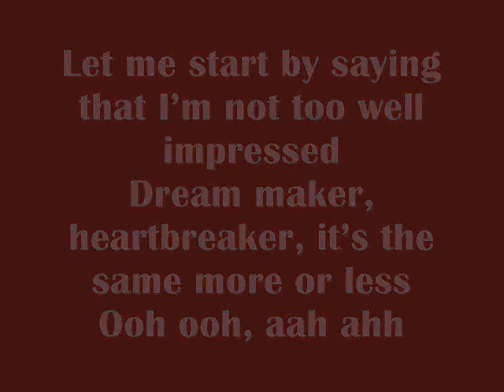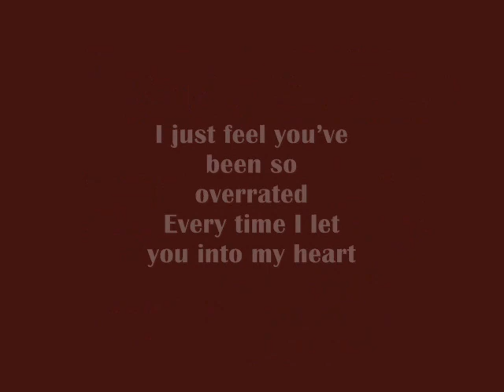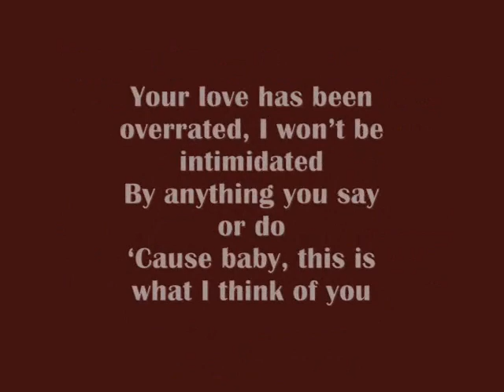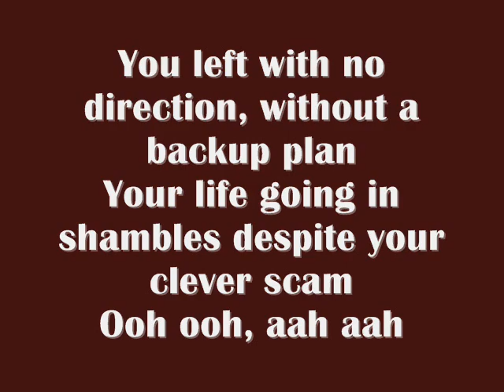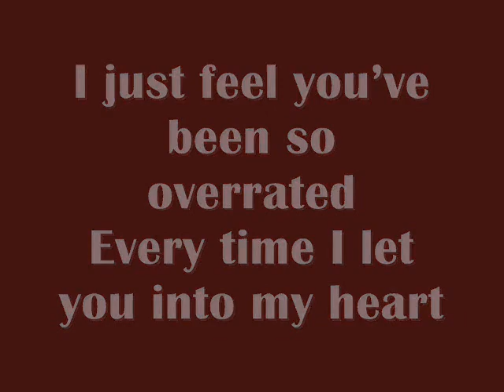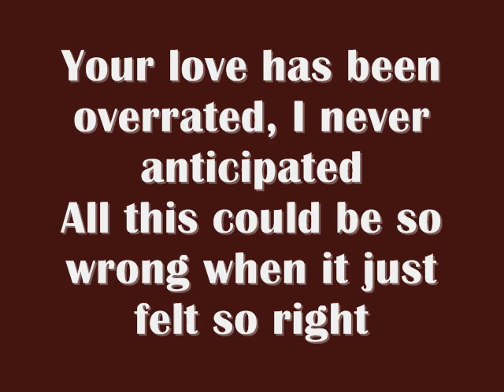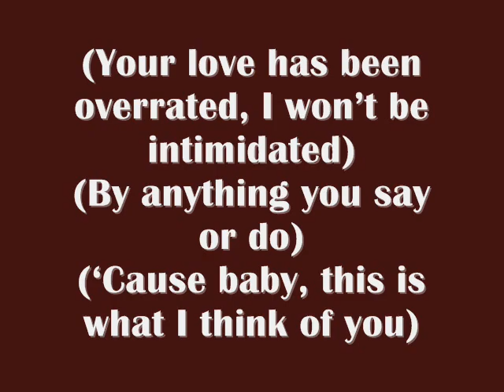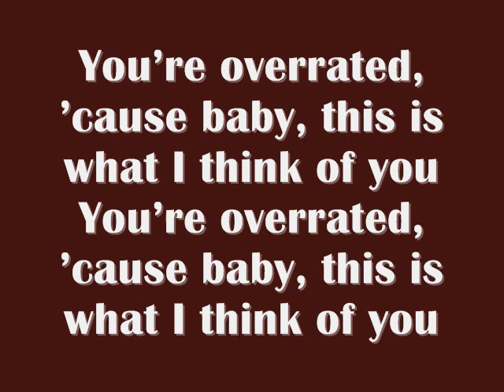Marilena Gauci - Overrated (Lyrics)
Malta Song for Europe 2013
Lyrics: Gerard James Borg
Place: Did not qualify for finals